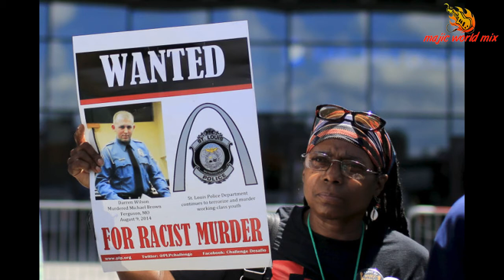The murder of George Floyd ..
The crisis, then, has its roots in the depths of politics, society, economy, and even security in the United States, which is a much larger and deeper crisis than the murder of George Floyd, despite its ugliness, and the abhorrent racism of the American police over its clarity, and the effects of the Corona virus, despite its seriousness, and even from the US President Donald Trump, his clear white right-wing inclinations, and his stupid statements and decisions that exacerbate crises, a crisis rooted in the legacy of slavery, white supremacy beliefs, and the history of racial discrimination that still haunts Washington, the biggest breach in the image of liberal and pluralistic society and the most worthy state of equality and democracy led by the free world.
George Floyd